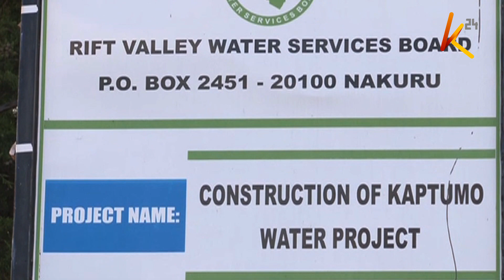Baringo floods havoc: Dam bursts its banks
Over 1,000 people have been displaced from their homes after Kaptumo dam in Talai area of Baringo Central Sub County burst it's banks Monday morning.

The dam whose construction was completed one year ago to provide water for domestic use and irrigation in the area is said to have developed cracks following heavy rains, forcing its walls open.